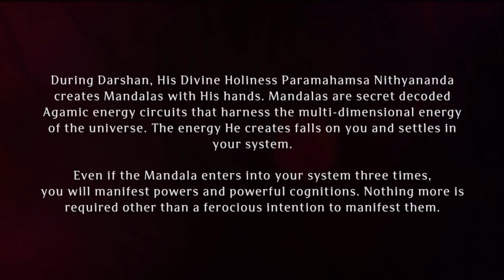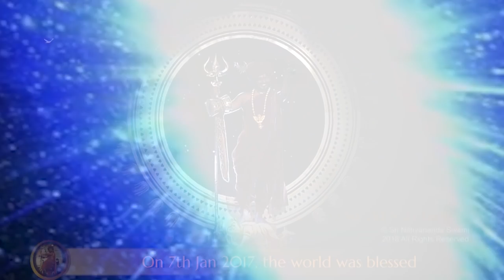Paramashivoham Oneness Capsule 96 (Nataraja Darshan Mahasadashivoham)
(07JAN2018) On this day the word was blessed with a thunderous darshan of Nataraja by His Divine Holiness Paramahamsa Nithyananda. Nataraja is a depiction of Paramashiva as the cosmic ecstatic dancer. His dance is called Tandavam or Nadanta, depending on the context of the dance. As the Lord of Dance, Nataraja, Paramashiva performs the Ananda Tandava (dance of bliss), cosmic dance of subatomic particles, the play of matter and antimatter, the dance in which the universe is generated, operated, and rejuvenated.

He holds in his upper right hand the Damaru (The drum from which emanates the primordial sounds of creation). His upper left hand holds Agni (the fire that will destroy the universe). With his lower right hand, he makes Abhayamudra (the gesture that relieves fear). The demon being trampled by his right foot represents Apasmara (Illusion that leads man away from the experience of Oneness with Paramashiva).